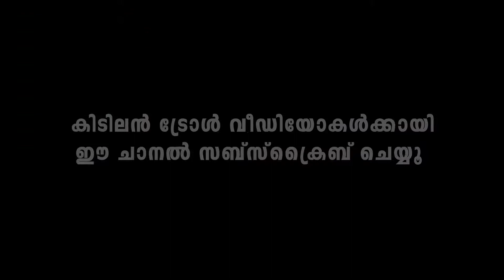Tini Tom Troll Latest😂കുട്ടിക്ക് മിമിക്ക്രി അറിയാം 😜 Tini imitate Bala | Troll Malayalam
ramesh pisharody tini tom funs up on a time
funs up on a time ramesh pisharody tini tom